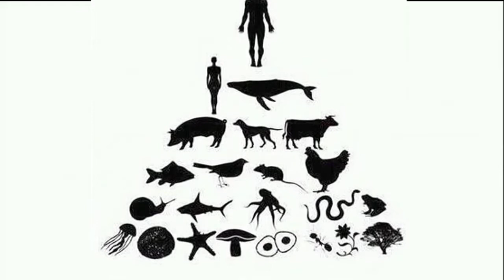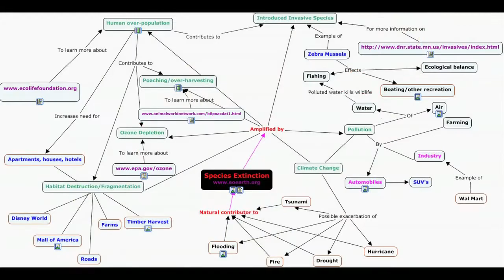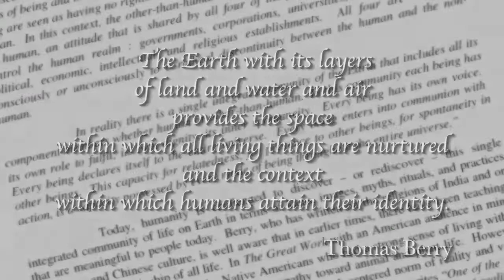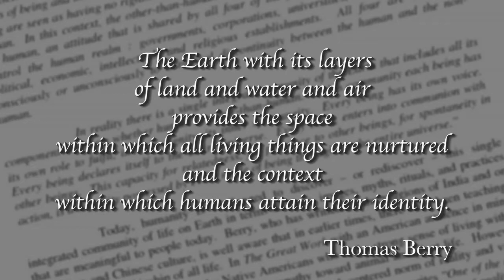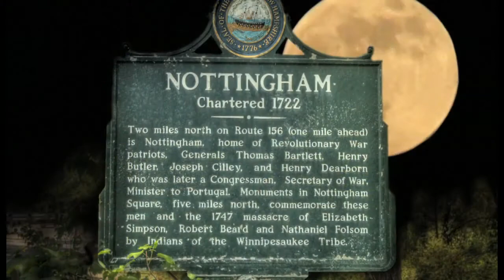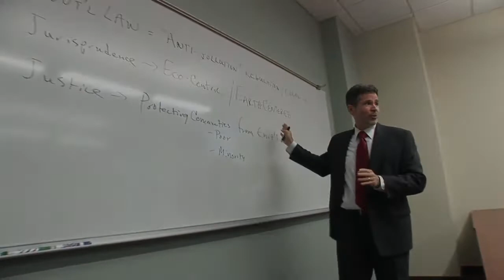Center for Earth Jurisprudence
In recognition of Nature's God and Earth Jurisprudence is the foundation of freedom, justice, and peace in the world, and whereas the disregard and contempt for ecological justice have resulted in divide & conquer (monopolisation), economic/debt/wage slavery, wars (scarcity) and climate change (exploitation of natural resources); WE THE ECOLOGICAL CITIZENS proclaim The Universal Declaration of Abrahamic Religion (Millah Ibrahim) as a common standard of tolerance and achievement for all peoples and all nations, TO THE END that every individual and every organ of society, keeping this Declaration constantly in mind, shall strive by teaching and education to promote moral universalism (public order), spiritual naturalism (public health), and environmentalism (morality) and by progressive measures; national and international, to secure their universal and effective recognition and observance, both among the ecological citizens and among the peoples of territories under their jurisdiction.